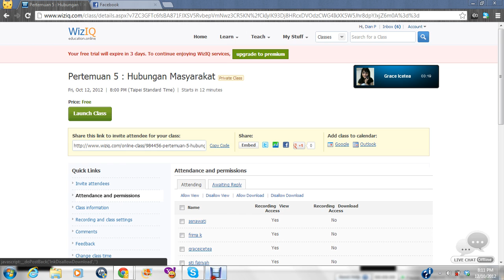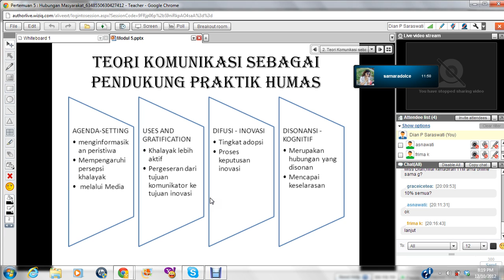pertemuan 5 part 1